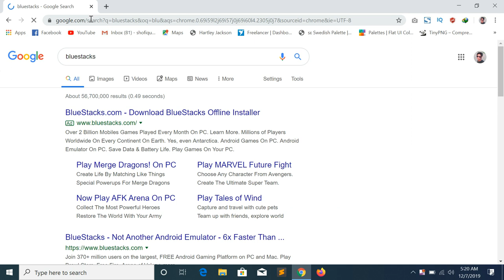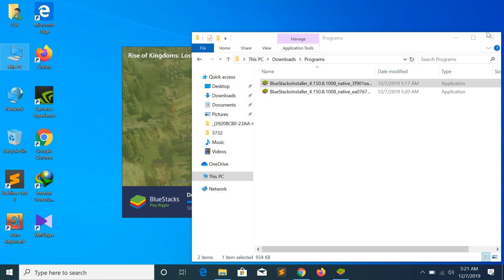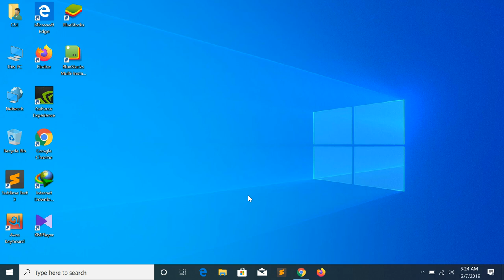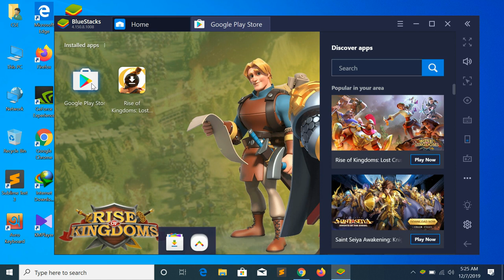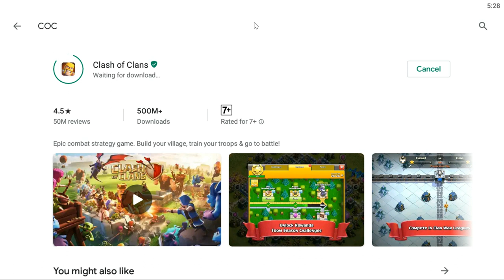Bluestacks 4 Download for windows10 2023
Bluestacks 4 Download for windows 10

_____________VIEW_____404______________

bluestacks 2020,bluestacks download,bluestacks 5,install bluestacks in windows 10,how to download bluestacks for windows 10,how to download and install bluestacks 4 on windows 10,bluestacks 4,

css js bootstrap html5, css3, java